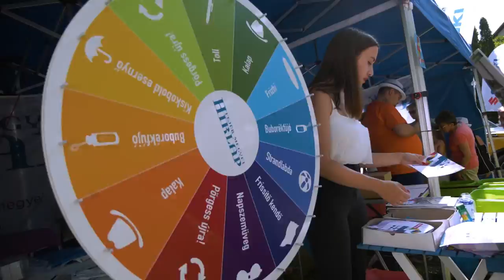5. Vál-völgyi Zsúr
Ilyen volt az ötödik Vál-völgyi Zsúr az Alcsúti Arborétumban.